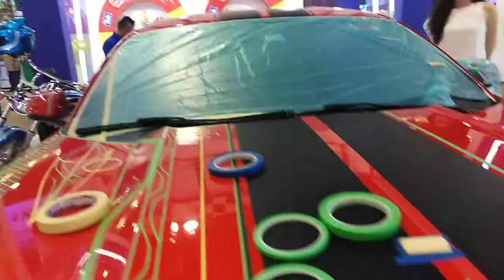Sistema Fine Line con cintas Tuk para pintura Custom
En Expo CESVI dieron una muestra de lo sencillo que es delinear con estas cintas adhesivas de Tuk para hacer trabajos Custom.